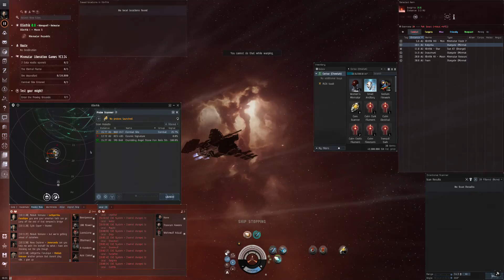Crumbling Angel Stone Formation 2022-07-15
Crumbling Angel Stone Formation [highsec relic site]

Ship: Cheetah